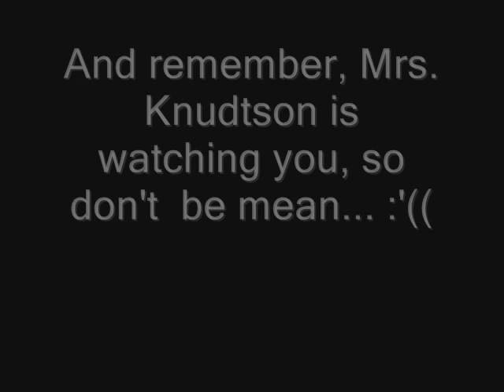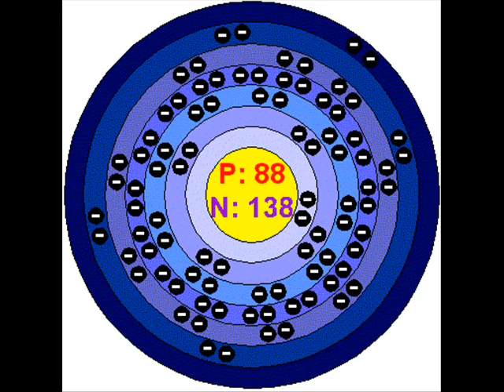Radium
a video about radium.